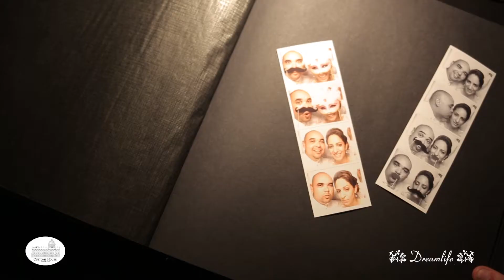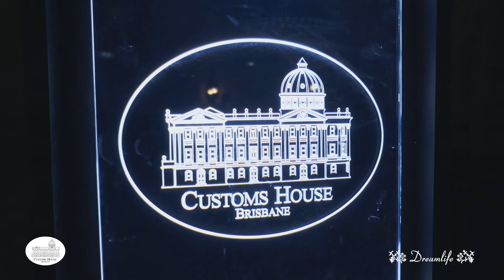Customs House Collection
Tell your own unique love story through an exquisite collection of breathtakingly beautiful moving and still images. Perfectly capture the ambience, atmosphere and beauty of your special day thanks to our talented and professional photographers and cinematographers.

At Dreamlife Photos & Video (Brisbane), we offer the best range of wedding photography and cinematography services. Our work has a classic beauty that can only be captured with years of experience and technical know how. Combined with modern digital technologies, our photographs and cinematic films have a unique and timeless quality. We provide our lovely brides and grooms with a gorgeous visual storytelling that perfectly reflects the romance and raw emotions of their big day.